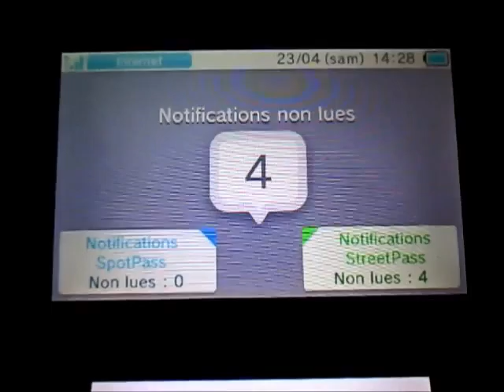Metting StreetPass 2016 - Part 31: First Mii above 2 000 StreetPass on Mario Kart 7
Une première pour un StreetPass Jeux : Au-delà de 2 000 StreetPass pour un joueur de Mario Kart 7. C'est tout près du triple des mes StreetPass pour ce jeu. À Noter que ce joueur a rencontré au moins 2 fois mon Mii est m'a donné une mention "Super" alors que j'ai reçu son Mii qu'une fois.